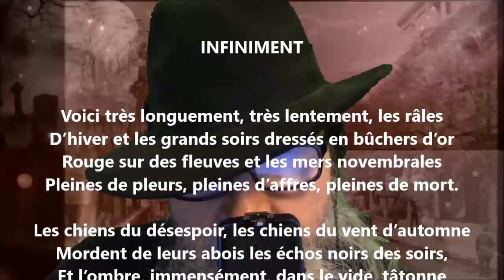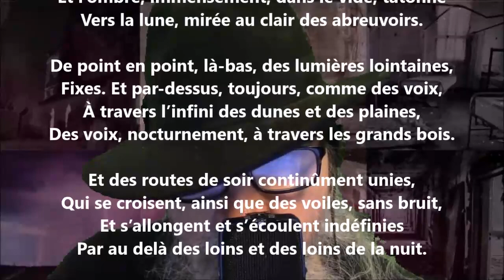Infiniment - Émile Verhaeren lu par Yvon Jean